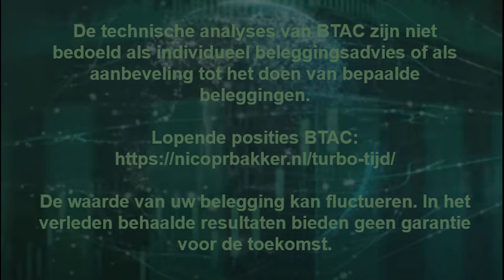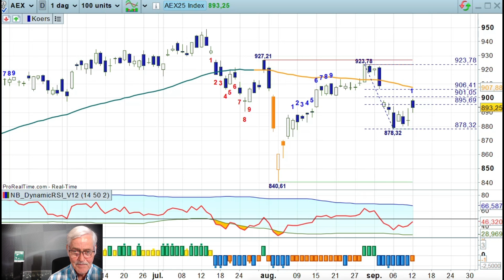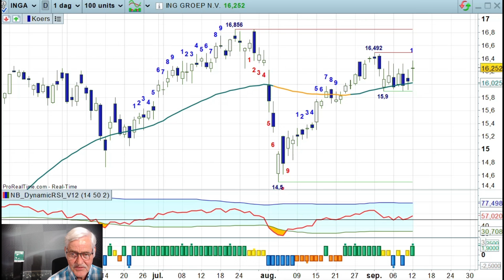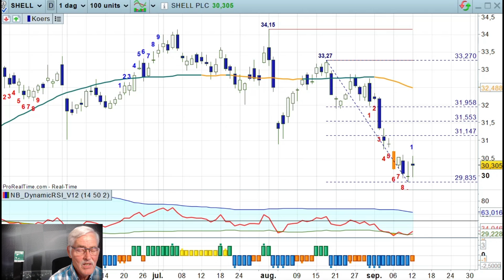AEX, bodem bij ING en SHELL - 12sep24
Daily Charts Video Coaching met elke dag nabeurs een duiding van de AEX- en DAX dagchart  op basis van technische analyse door Nico Bakker. Bovendien een extra Technische Tip van een charttechnisch interessant fonds. Op vrijdagen worden de weekcharts van AEX, BEL20 en DAX geduid.
Nico Bakker heeft een positie in de AEX, Nico Bakker heeft geen positie in BEL20 noch in de DAX,, noch in het extra besproken fonds.
Nico Bakker is technisch analist en gelieerd aan BNP Paribas Markets. Dagelijks volgt hij de koersgrafieken op de financiële markten en signaleert kansen en bedreigingen voor actieve beleggers die de beleggingsproducten van BNP Paribas Markets overwegen.
Volg Nico op YouTube met zijn dagelijkse beschouwing na het slot van de beurs, via zijn wekelijkse Bakkers Lunch Webinar op donderdagen, zijn Bakkers Bull  / Bear Webinars dat op de derde maandag van de maand wordt uitgezonden of via al zijn geschreven nieuwsbrieven en publicaties op de website van BNP Paribas Markets. Tenslotte:  Nico is ook dagelijks actief op X.
Bent u nog niet goed bekend met technische analyse en de methodiek van Nico Bakker? Volg dan zijn serie van basisvideo’s en houd zijn tutorials bij de hand. Alle relevant links volgen hieronder.
X (voormalig Twitter): @TheDailyTurbo